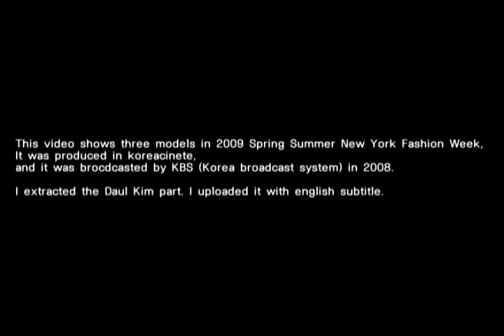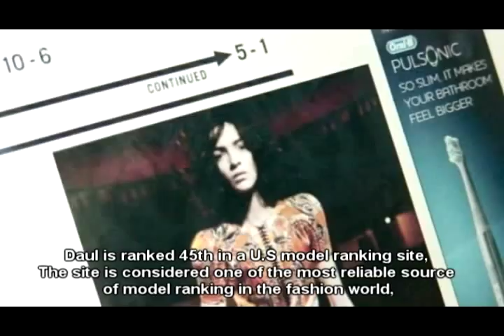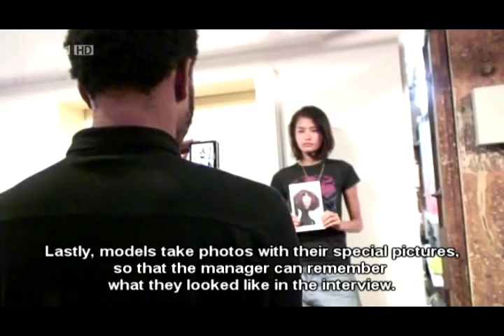[Eng Sub] 거침없는 그녀, 뉴욕을 날다. Daul Kim part 1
This video shows three models in 2009 Spring Summer New York Fashion Week,
It was produced in koreacinete, and it was brocdcasted by KBS (Korea broadcast system) in 2008.
I extracted the Daul Kim part. I uploaded it with english subtitle.

South Korea tv 거침없는 그녀들, 뉴욕을 날다.
Daul Kim, Hye-jin Han, Hyoni Kang, Narration; Kyung-ah Song